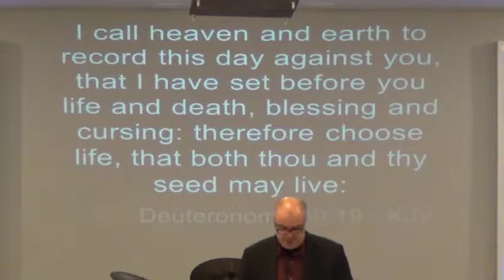The key to Life Pt 1